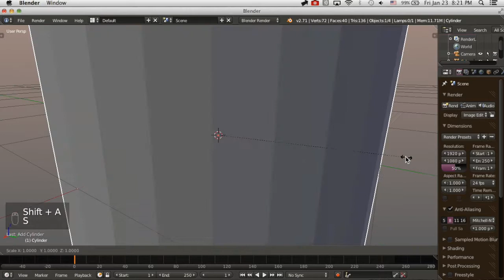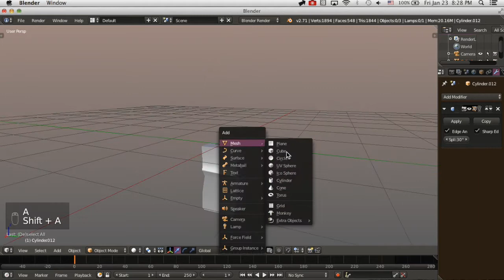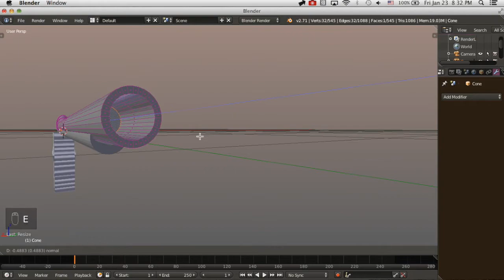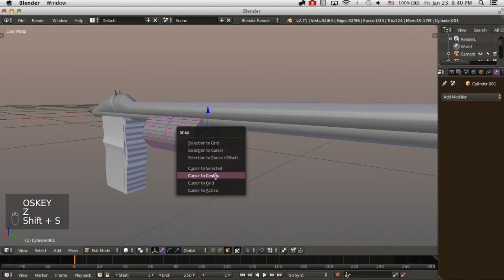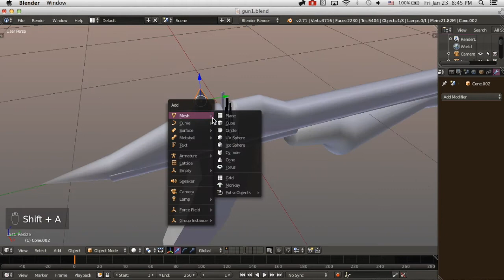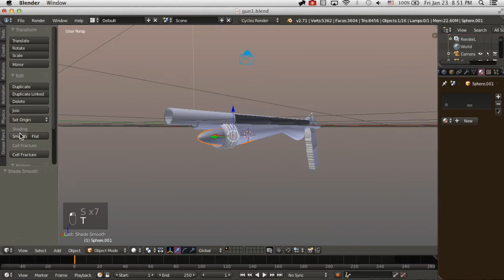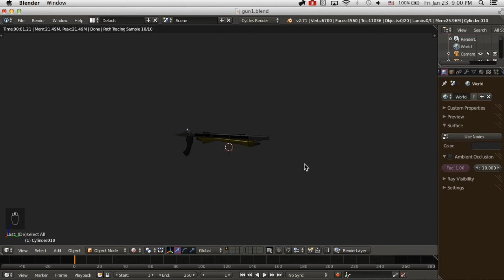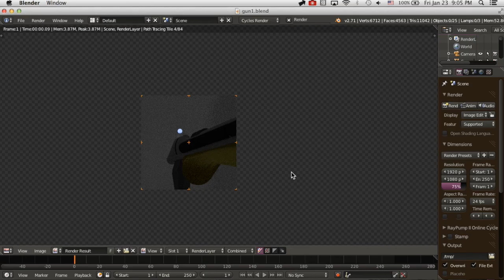Turbine Shotgun (T-12) Blender Speed-Model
Hi guys! Just a fun spunky idea I had! Sub for more!

I do not promote illegal use of copyright protected content. I have set monetization to off for this video, which means I am not gaining money from this video. If you want to buy any of the songs, a full list of them is available in the description of the following video: